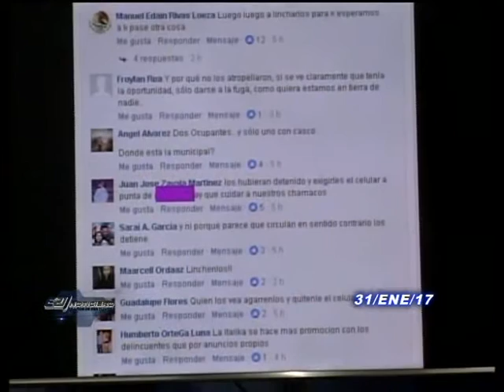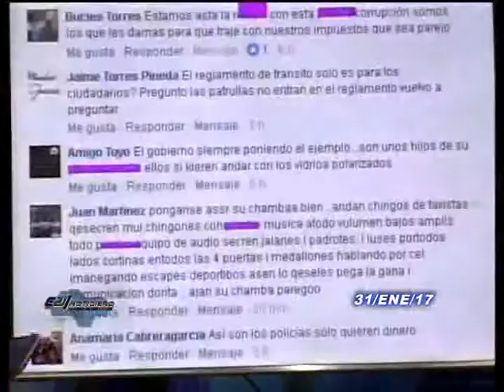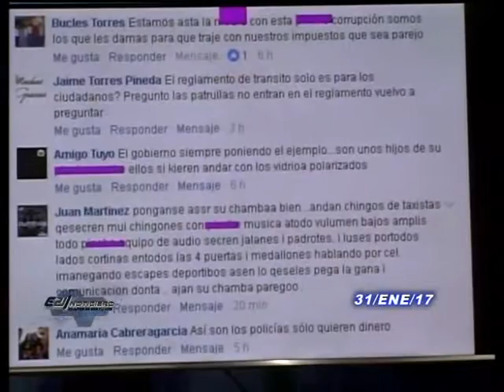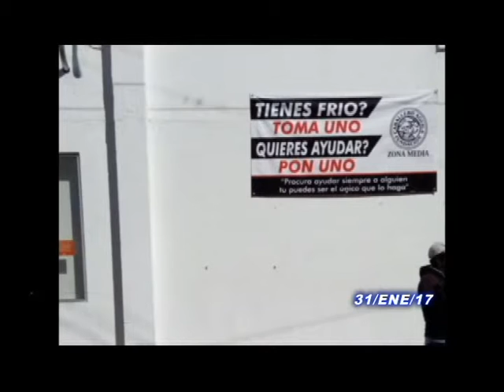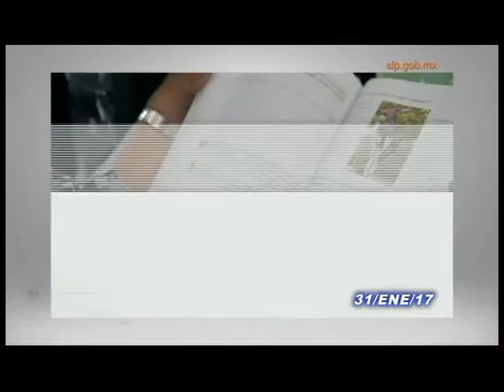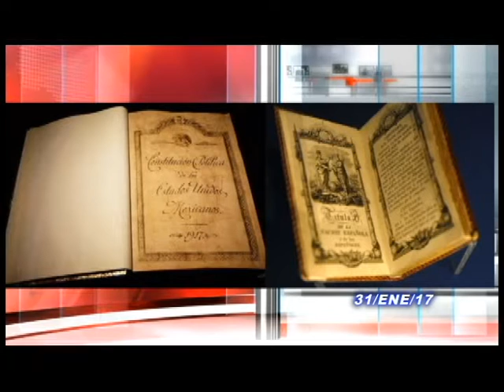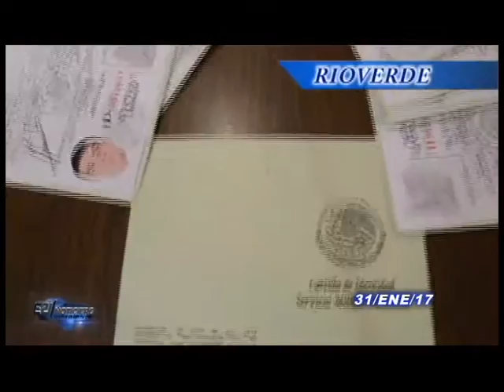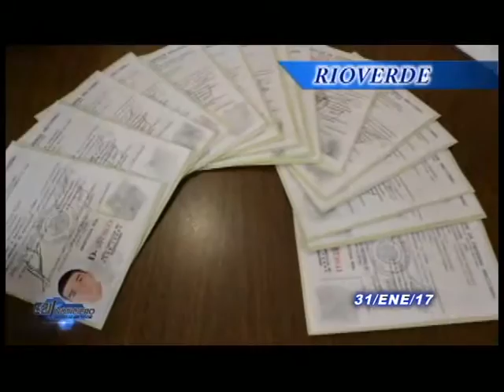NOTICIERO E21 MARTES 31 ENERO 2017